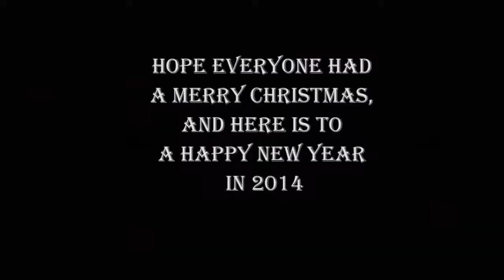Tekken Tag Time at Christmas - Christmas & New Year Special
I hope that everyone had a good Christmas this year, and here is to a Happy New Year in 2014. Enjoy the Christmas theme in my Tekken video.